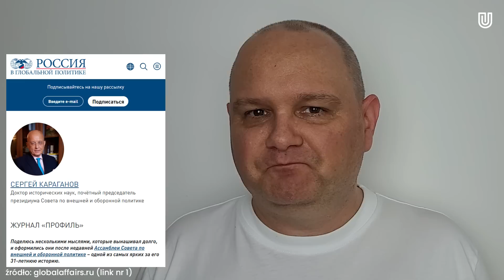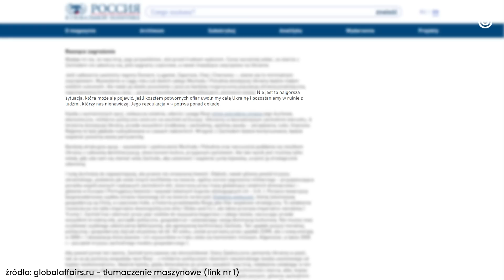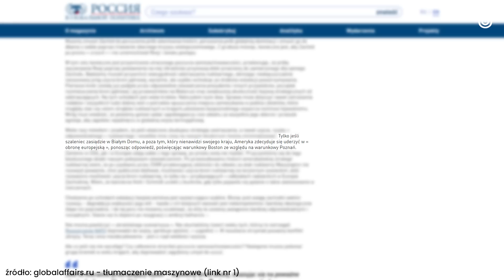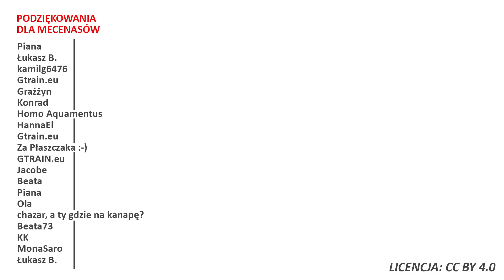Siergiej Karaganow przedstawił doktrynę odstraszania Zachodu! Wskazał Poznań!